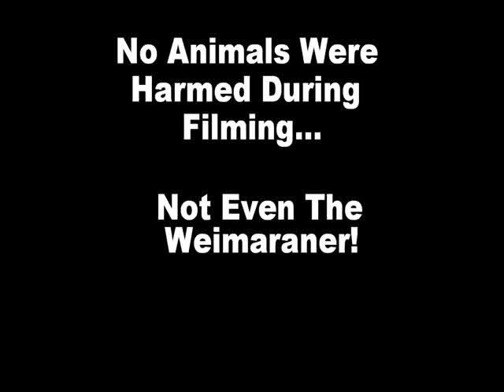Miniature Schnauzers VS Weimaraner!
Miniature Schnauzers (playfully) attacking a Weimaraner.  All these dogs live together and DO actually get along, but now and then, boys will be boys.